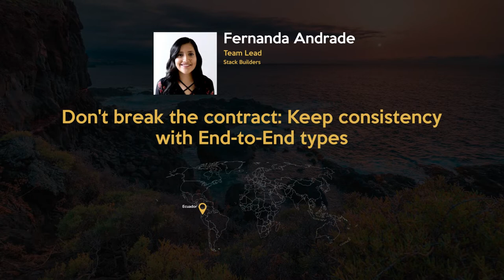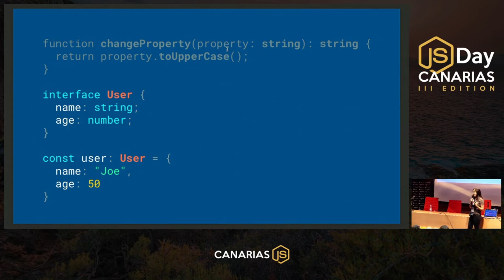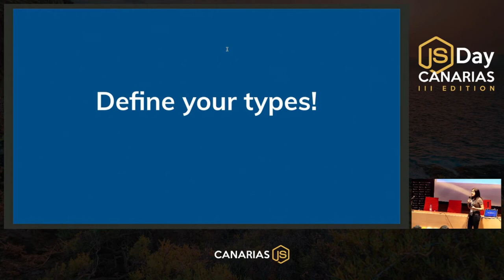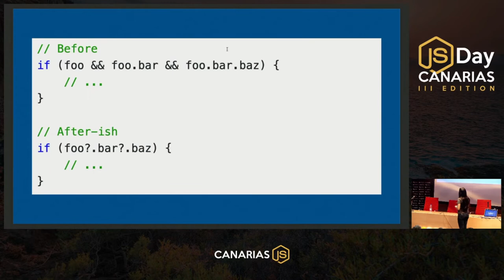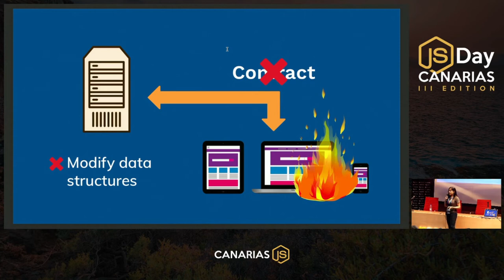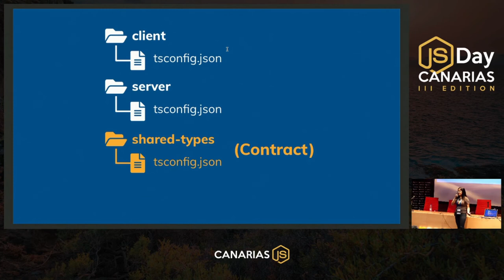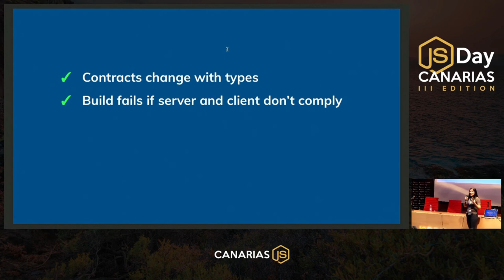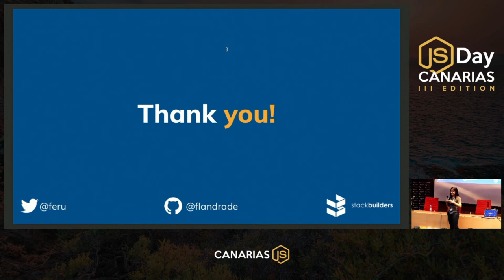Don't break the contact: Keep consistency with End-to-End types | JSDay Canarias 2019